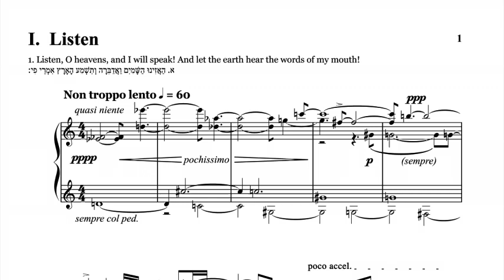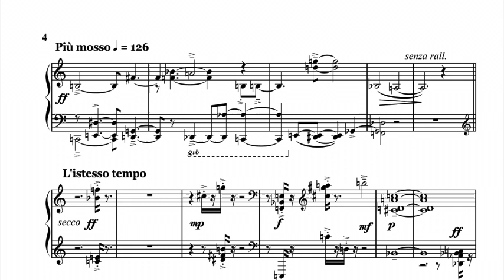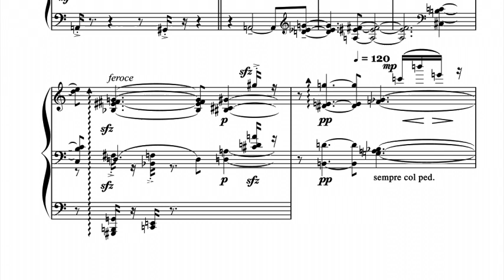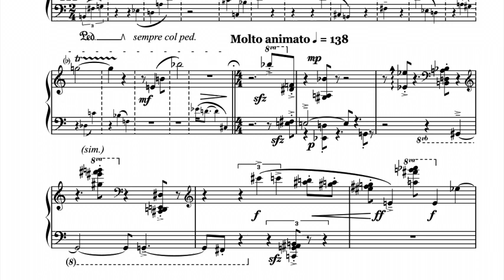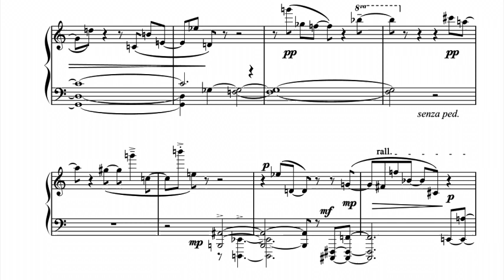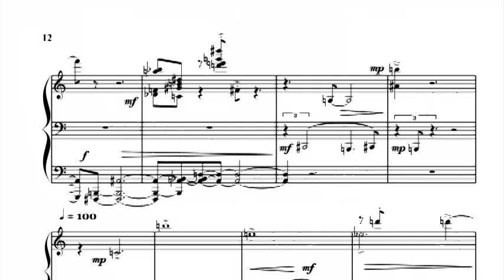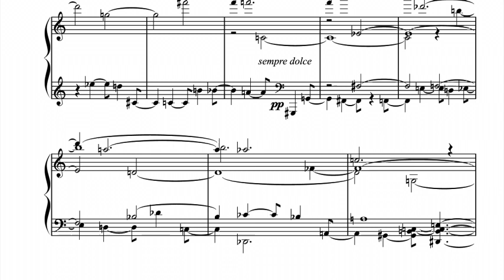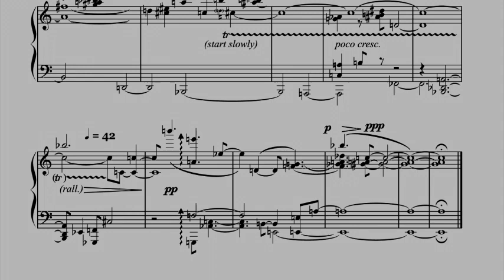I. Listen, O heavens, and I will speak!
Ha'azinu (Listen!) The Song of Moses
Seven pieces for the solo piano by D. E. Okonsar

The timeless nature and profound poetic elocution of the section from Deuteronomy 32:1-52, known in the Jewish tradition as Shirat Ha'azinu, the Song of Moses, is the inspiration for this series of solo piano compositions.

The work is in seven movements, following the seven chapters, aliyah, scheme the Ha'azinu is traditionally divided in the Torah portion Parashah. The composition uses dodecaphonic (twelve-tone) series. The note-series are elaborated based on the symbolic significance attached to the musical note-intervals.

"Ha'azinu: Listen, O heavens, and I will speak! And let the earth hear the words of my mouth!". The first piece starts "quasi niente" ("pppp": as soft as possible). The powerful words that open Haazinu are transcribed here as soft as possible. The movement includes wild contrasts. Very tender lines alternate with strong and resounding chords which also alternate with dry, short and harsh note-clusters.

More than once one have the main tone-series deployed as "Moses speech" in either a baritone range or as "reflected from the skies" in  very high registers. It concludes again with a polyphony as in the opening, yet this time more dense and built with the deployment of the main series in several ranges simultaneously.

The main series of the entire series, used as it is in pieces number one and seven, favors intervals of perfect four and chromatic steps. The P4 interval represents the perfect harmony and the chromatic step, specially downwards has always been the representation of lament and fall.
David Ezra Okonsar, pianist, composer, conductor and musicologist is the First Prize Winner at the International Young Virtuosos Competition, Antwerp, Belgium, 1982 and laureate of other prestigious international piano competitions such as the Gina Bachauer, Sixth Prize, Salt Lake City-UT, 1991 and J. S. Bach, Second Prize, Paris, France 1989.

He is graduated from the Brussels Royal Conservatory of Music on piano, composition and orchestration. He studied with Jean-Claude Vanden Eynden and Madame Jacqueline Fontyn. He has been a pupil of Alexis Weissenberg.

Okonsar performed in major concert halls in Europe, North America and Japan both solo and orchestral. He was special guest judge for the National Piano Competition of Japan (1999) P.T.N.A. (To-On). His researches in music related technologies were broadcast in a series of documentaries presented by the artist on the National Broadcast of Turkey (TRT).

Mr. Okonsar is a prolific composer of orchestral, chamber, choral and piano music. His composing line is highly avant-garde and complex. Also a musicologist, writer and lecturer, Mr. Okonsar's writings are published in English and French and he is lecturing on music, composing and related technology.

His recital programs are usually highly eclectic and often thematic mixing works by A. Webern, A. Berg, I. Stravinsky, K. Stockhausen, P. Boulez and L. Berio with the more traditional piano repertoire. .
Licensing: POND5